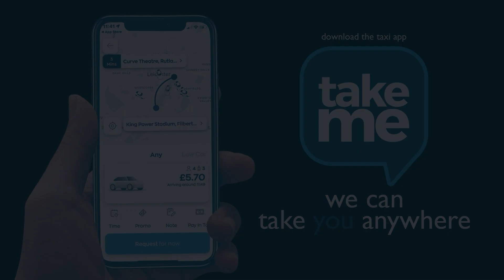Taxi Local Marketing Video Content - Take Me to Bath Place, Taunton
Take Me… to Bath Place, a great hidden shopping street in Taunton full of fantastic independent shops and traders.

Hollogram made this local video for Take Me Taunton - powered by A1 Ace Taxis.

LET HOLLOGRAM RUN YOUR MARKETING,SO YOU CAN RUN YOUR TAXI BUSINESS...

WHY DOES YOUR TAXI BUSINESS NEED TO USE DIGITAL MARKETING?
1. More App Downloads
2. More Phone Calls
3. More Brand Awareness
4. Better Driver Recruitment & Retention
5. Retain Customers

You can run your own businesses social media but we know that for many people it simply isn’t what you know how to do… and that is where HOLLOGRAM can help. That’s the job of our social media team who have all the experience needed to make the most of your profiles – we allow YOU to do YOUR job, and let us take care of the Social Media!